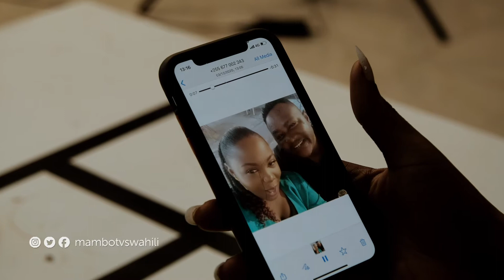Wiki ijayo kwenye tamthilia ya NdoaYangu.⠀⠀⠀⠀⠀⠀⠀⠀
Watch Mambo TV Swahili on:

Zmux: Channel 30  | Startimes: Channel 123 & 466 | Zuku: Channel 212

Also Available on AzamMAX